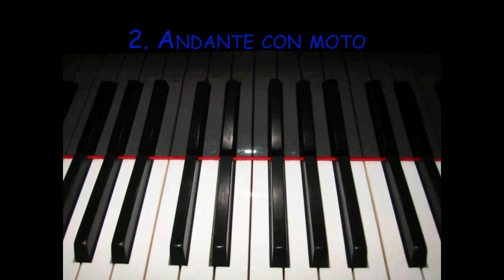Borwitzky, Brandis and Vasary play Brahms Piano Trio Op.87 No.2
Ottomar Borwitzky - violoncello, Thomas Brandis - violine and Tamas Vasary - piano play Johannes Brahms Piano Trio Op.87 No.2 in C Dur (c major).
00:07  Allegro.
09:32  Andante con moto.
18:54  Scherzo. Presto.
23:22  Finale. Allegro giocoso.
Arnold Schoenberg: "von Brahms habe ich gelernt:
Oekonomie und dennoch: Reichtum."
"from Brahms I have learnt: economy and yet, wealth."
(Wikipedia)